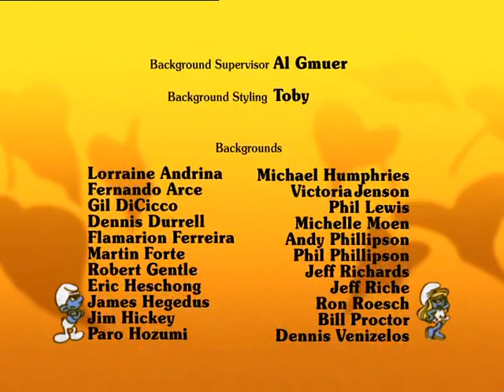The Smurfs - The Adventures Of Robin Smurf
The Smurfs' theatre presents their adaption of The Adventures of Robin Hood.